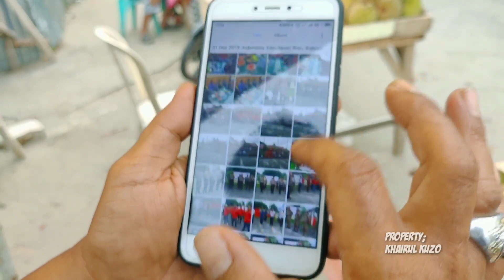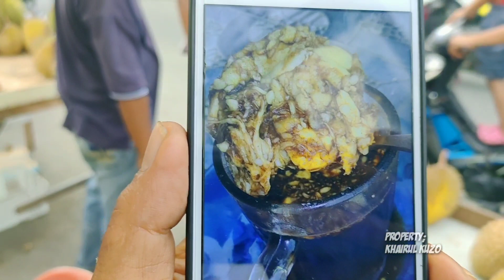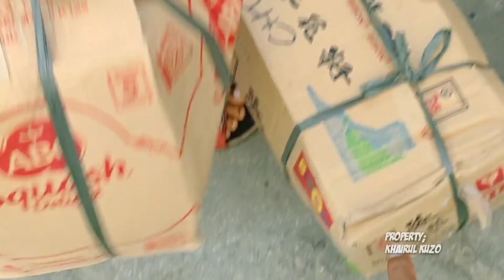Durian Tanjung Batu Pulau Kundur, Durian Terbaik Di Perbatasan RI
Durian Tanjung Batu Pulau Kundur, Durian Kelas Wahid Di Perbatasan RI

Dalam catatan detikcom, Pulau Kundur adalah nama salah satu pulau yang terdapat di Provinsi Kepulauan Riau. Suku Melayu mendominasi sebagian besar penduduknya. Jadi, jangan aneh kalau penduduk di Pulau Kundur menggunakan bahasa yang tak jauh berbeda dengan Negeri Jiran Malaysia.

Pulau Kundur sangat terkenal dengan buah duriannya yang khas dan dikenal dengan nama Durian Tanjung Batu. Seperti namanya, buah yang satu ini banyak terdapat di Tanjung Batu yang merupakan pusat kota Pulau Kundur.

Jika sudah datang musimnya maka orang pun berbondong-bondong untuk mencicipinya. Para produsen Durian Tanjung Batu juga mengirim dan menjualnya ke kota-kota terdekat, seperti Batam, Karimun, dan Tanjungpinang.

Selain terkenal dengan duriannya, Pulau Kundur juga dikenal sebagai penghasil timah. Pengolahan timah terletak di Daerah Prayun. Jarak antara Tanjung Batu dengan Prayun dapat ditempuh selama lebih kurang satu setengah jam perjalanan.

Setiap minggu kapal-kapal pengangkut timah pulang pergi ke Pulau Bangka yang juga merupakan salah satu penghasil timah terbesar. Kesamaan antara Pulau Kundur dengan Pulau Bangka tidak hanya pada segi sebagai penghasil timah saja, tetapi juga dari segi lanskap kotanya dengan pantai dipenuhi bebatuan granit besar.

Selain bersebelahan dengan Malaysia, Pulau Kundur juga berbatasan dengan Singapura. Jaraknya dapat ditempuh lebih kurang satu setengah jam perjalanan menggunakan ferry. Walaupun, tak semegah Pulau Batam beberapa pelancong dari Negeri Singa tersebut juga sering menyinggahi pulau ini.

Kedekatan dengan kedua negara tersebut cukup memengaruhi kondisi Pulau Kundur. Merek-merek makanan yang dikirim dari dua negara tersebut hingga siaran-siaran televisinya banyak menghiasi layar kaca di setiap rumah penduduk Pulau Kundur.

Jika, penduduk di Pulau Jawa hanya bisa menikmati kartun Doraemon dalam Bahasa Indonesia, masyarakat Pulau Kundur dapat menikmati kartun Jepang tersebut dalam tiga versi bahasa. Ada Bahasa Melayu yang ditayangkan salah satu stasiun televisi Malaysia dan Bahasa Mandarin yang ditayangkan oleh salah satu stasiun televisi Singapura.

youtuber karimun